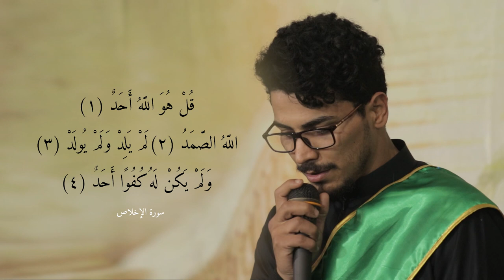(عصر القبورية )راب مهدوي || التوحيد بالله الواحد || كرار البديري - حيدر البديري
راب مهدوي
|| التوحيد بالله الواحد
|| كرار البديري - حيدر البديري
|| كلمات : مغامس النجيماوي
الذاكرين الشباب
 محمد  الباوي  - علي  عراك  - حيدر  جليل  -  مرتضى خالد
 علــي  مرتضى  -  مقتدى  البديـري  -  رضا  الكرعــاوي
علي المياحي - محمـود الحسيني - مرتضى العياشي
الذاكرين الأشبال
 أحمــد علــي  -  علــي الموســوي  -  عبـاس المرشـدي
 محمود منصور   -  محمد الفتلاوي  -  محمود الخزاعـي
أحمـــد  سليــم  الخليفــاوي  -  مصطفـــى  العياشـــي
 مرتضى الربيعي - كرار حـسن   -محمود حيـدر الزامـلي
المهرجان  (17)
الشور المَهْدَوي ـ تَقْوى  -  وَسَطِيّة  -  أخلاق
بغداد - الشعب